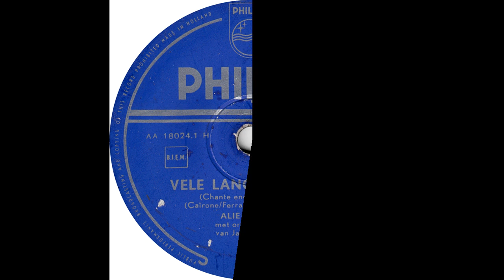Alie Roelvink - Vele Lange Nachten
Alie Roelvink - Vele Lange Nachten(Philips P 18024)-(AA 18024.1 H)